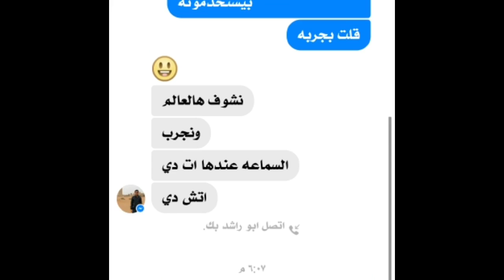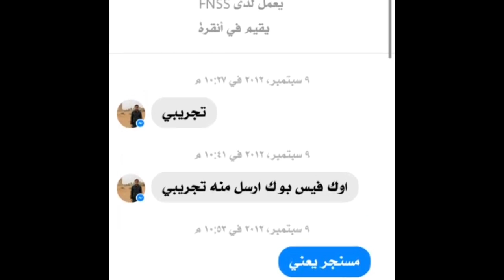مسنجر فيس بوك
مسنجر فيس بوك محدثات مكالمات مجانية صوتية وبالفيديو